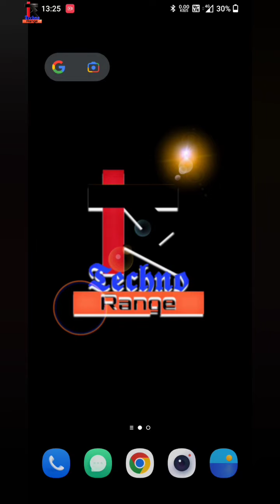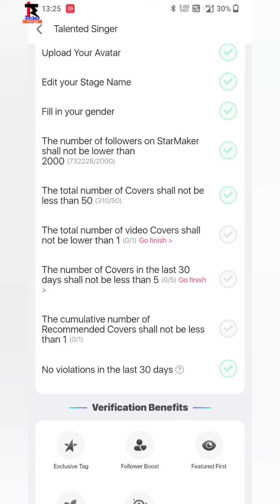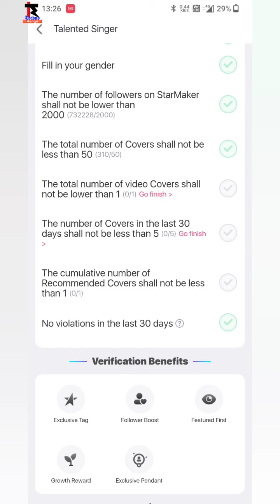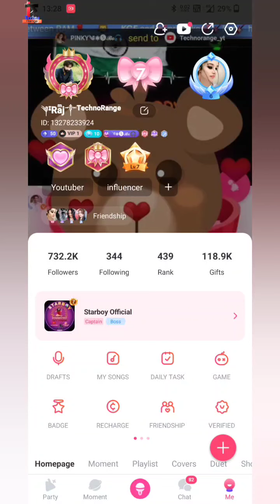starmaker cumulative number of recommended covers criteria in v tag talent singer ? v tag new rule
starmaker v tag new rule | what is cumulative number of recommended covers in starmaker talent tag | starmaker verification rules | how to get v tag in starmaker | how to get verified in starmaker | starmaker verification criteria | starmaker pe verified kaise bane